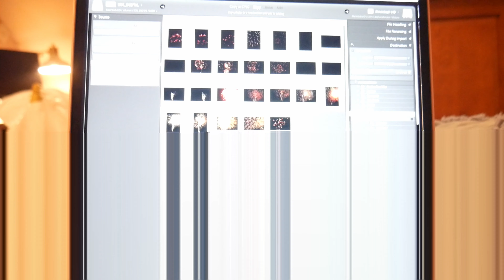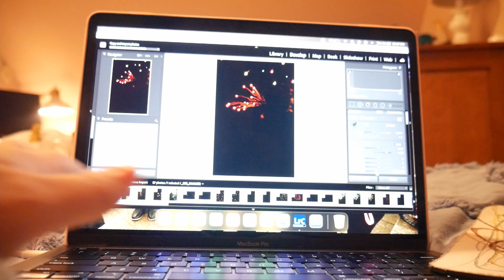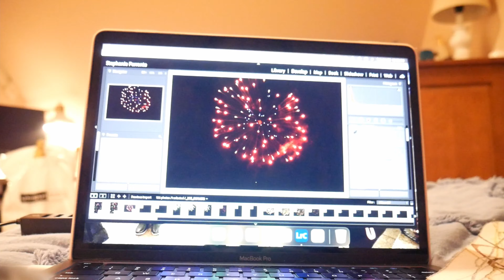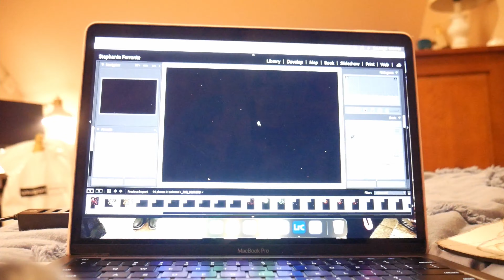Celebrating8thGradersWithFireworks2021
Hey Everyone,
My name is Stephanie.  In today's video, I take some photos and videos of a firework display celebrating the 8th graders graduating.  I hope you enjoyed today's video. I appreciate the continued support.